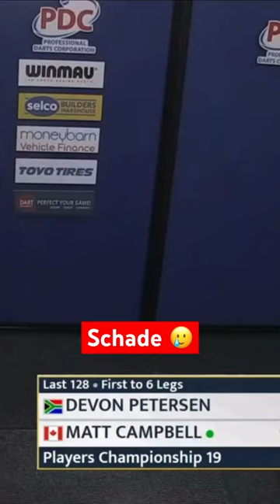Verkrampft: Devon Petersen hat richtig Probleme beim Wurf 🥲🥲😳 darts 🎯Darts Dart